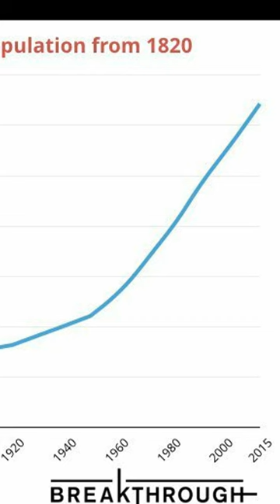Who has saved the most people in history?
After WW2, the world's population was exploding. This posed a problem, how were countries supposed to feed all these people? The world was on track to face massive famine until scientist Dr. Norman Borlaug genetically modified wheat and created a better version of the crop. It is estimated that Dr. Borlaug saved between 1-2 BILLION lives.